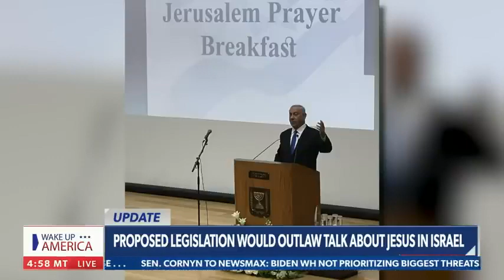ക്രിസ്തുവിന്റെ വചനം 7 വർഷത്തെ Israelന്റെ കഷ്ടകാലത്തോളം ജൂതന്മാർ തള്ളും. Bible Study - 49.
Prophecies